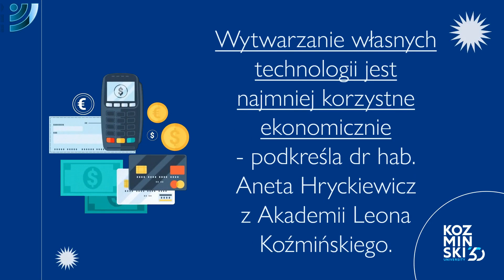Polskie banki i fintechy - najświeższa analiza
Polski system bankowy ma inną strategię do wprowadzania nowych technologii finansowych niż ten w Europie czy Stanach Zjednoczonych. Gotowe rozwiązania, które są dostępne za sprawą fintechów, kupuje tylko 25 proc. krajowych banków. Na świecie taką strategię przyjmuje 60 proc. banków, a w USA – 80 proc.

Co jeszcze zebrane dane mówią o polskim i światowym rynku bankowym?

Zobacz wyniki najnowszych badań, które wraz z naukowcami z Uniwersytetu w Oxfordzie
i Uniwersytetu College London przeprowadziła dr hab. Aneta Hryckiewicz-Gontarczyk specjalizująca się w systemach bankowych.